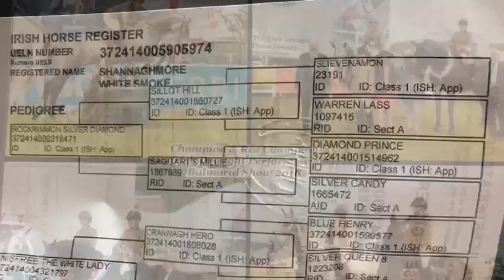Stunning Irish Draught Show Hunter / Performance Draught Horse